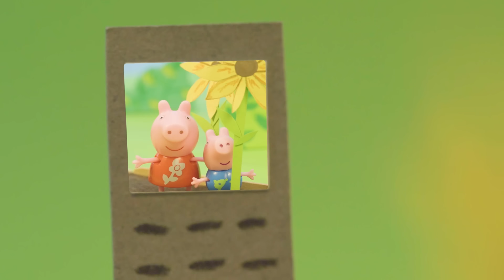Peppa Pig Official Channel | Peppa Goes Camping | Cartoons For Kids | Peppa Pig Toys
Peppa Pig Official Channel - Peppa Goes Camping